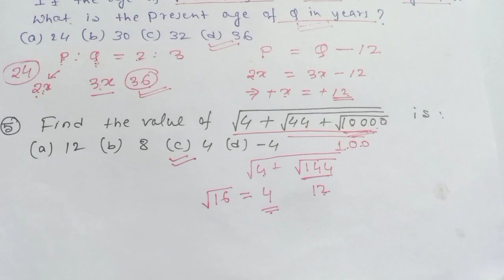DHS important questions and answers | Dhs grade 3 maths important questions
Hi,

Dosto Aaj Ki ls Video Me Maine Aapko DHS grade 3 k maths k questions ko solve kiye hai, Ummeed Hai Aapko Ye Video Bahut Pasand Aayegi Thank you so much…

THANKS.